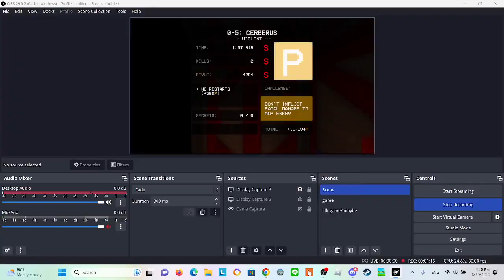CERBERUS 0-5 Ultrakill demo (Speed run)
speed run